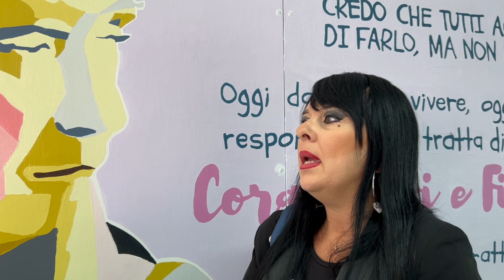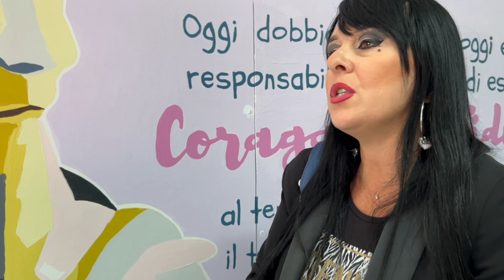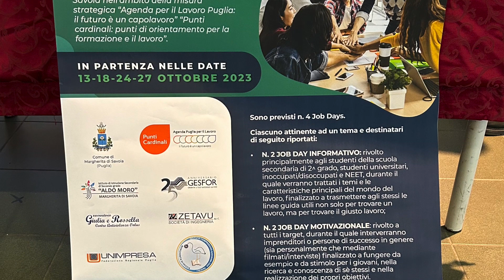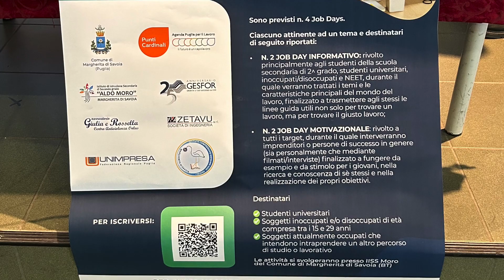"Allarga gli Orizzonti"...all' Istituto "Aldo Moro" di Margherita di Savoia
A cura di Miriana Tanzi 5G istituto Alberghiero "Aldo Moro"
Ai nostri microfoni Elena Muoio Assessore con delega all'Istruzione e alla Legalità al Comune di Margherita di Savoia
Attività realizzata sotto la supervisione del Prof. Michele Ciani